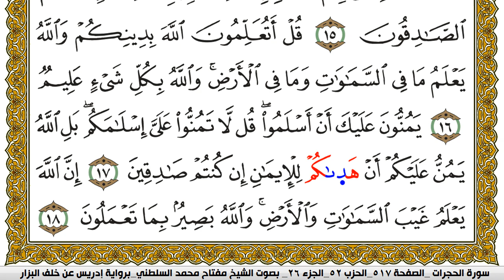سورة الحجرات مكتوبة مفتاح محمد السلطني برواية ادريس عن خلف البزار | كنوز الهدى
كنوز الهدى

مفتاح السلطني,
مفتاح محمد السلطني, مفتاح السلطني
كنوز الهدى,
كنوز الهدي,
كنوز,
الهدى,
الهدي,
قران كريم
قرآن كريم
قرءان كريم
قران
قرآن
قرءان
القران الكريم
القرآن الكريم
القرءان الكريم
القران
القرآن
القرءان